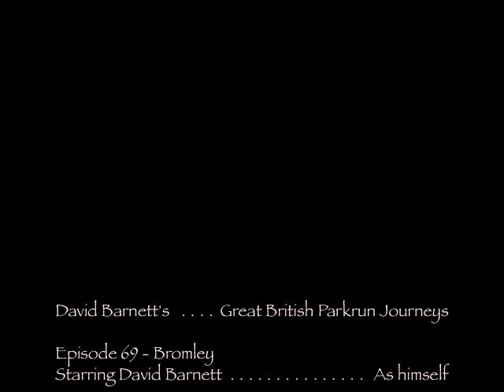David Barnett's Great British Parkrun Journeys. Episode 69 - Bromley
In which our plucky hero shares his ignorance of reginal genealogy, navigational skills, musical history and more in another painfully fact-free episode of the increasingly futile series.